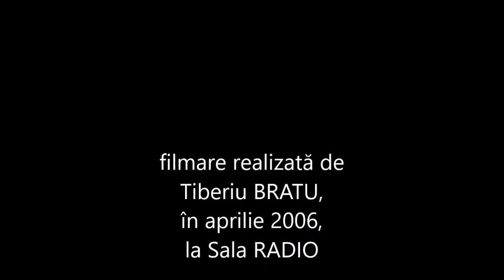Emanuel ELENESCU - Dumnezeul meu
CORUL ACADEMIC RADIO, dirijor Dan Mihai GOIA,
la pian Carmen SĂNDULESCU
filmare realizată de Tiberiu BRATU, la Sala RADIO, în noiembrie 2006